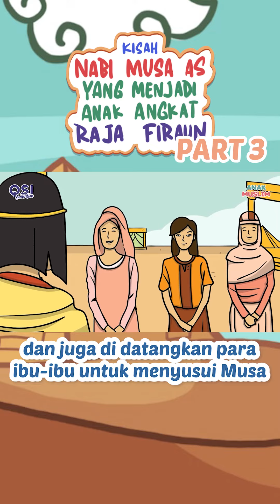Kisah Nabi Musa AS Yang Menjadi Anak Angkat Raja Firaun part 3